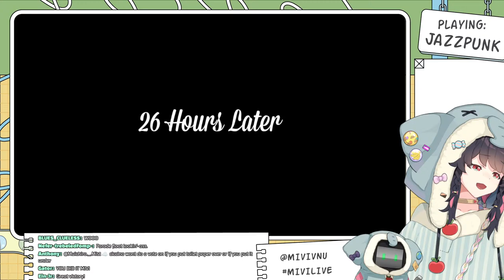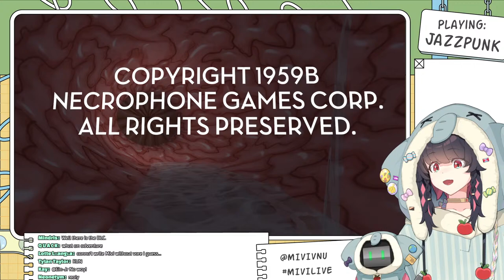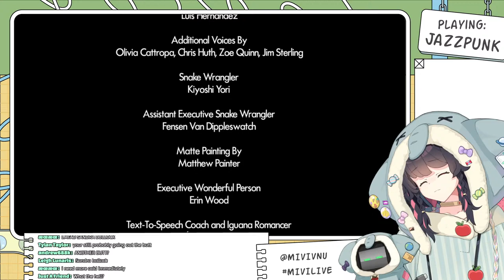【Jazzpunk】What even IS this game?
This guy looks a bit suspicious...

Don't worry- Mivi the genius will get to the bottom of this!

Live
Art
Memes
Clips
♡【 Chat Rules 】♡

⭑ Be nice in the chat! To me, others, and yourself. I love it when people tease me, but if I see you're continuously spewing blatant hatred, you'll be kicked out.
⭑ Don't spam or constantly bug other viewers. Everyone's here to watch and have fun!
⭑ Do not harass/ask me to do things/respond to you.
⭑ No trauma-dumping, spamming, self-promotion, trolling, discriminatory, homophobic/racist/sexist comments.
⭑ No roleplaying or impersonation.
⭑ Don't constantly bring up other streamers or VTubers unless I talk about them first.
⭑ Please do NOT backseat.. unless I ask for your help! (I definitely will...so be patient!)

【Triple A Club】
✦ Check out the other girls of the Astro Animal Adventurers! ✦

✩ CREDITS ✩